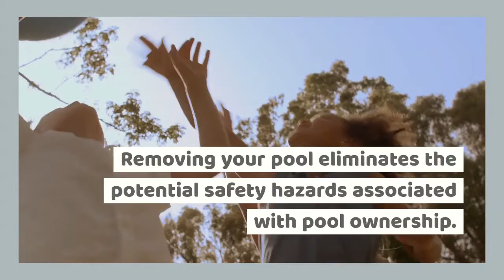Renovate your swimming pool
Professional services reduce swimming pool demolition the related risks. Approach the Ultimate Construction experts for pool demolition in San Antonio and ask for demo service options. Ultimate Constructions offer the best local pool removal services in the area at affordable rates. We are your local swimming pool removal experts. When you have a pool that can’t stay any longer, you need Ultimate Construction to remove your pools.